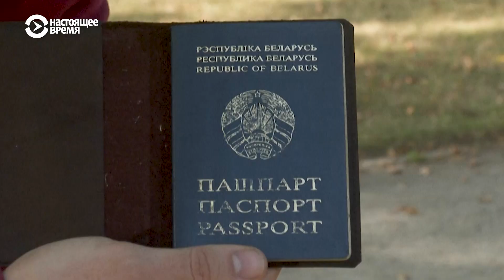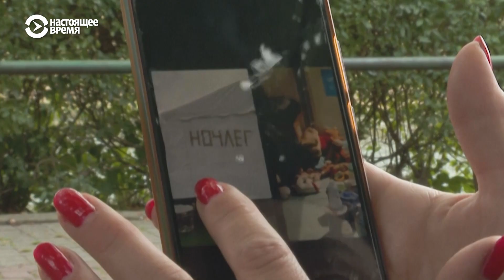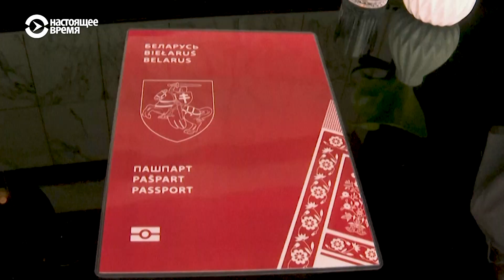Паспорта для беларусских диссидентов: документы для тех, кто не может вернуться домой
По разным подсчетам от 200 до 500 тысяч беларусов были вынуждены покинуть страну после протестов 2020 года. У многих из них подходит к концу срок действия их паспортов, однако согласно указу Лукашенко, выдача новых паспортов в посольствах Беларуси приостановлена. Многие уехавшие не хотят возвращаться домой для получения нового паспорта из-за опасений преследования. Для тех, кто не может вернуться домой без риска быть арестованным, лидер беларусской оппозиции Светлана Тихановская предложила разработать альтернативный паспорт гражданина свободной Беларуси, который будет официально признанным документом.